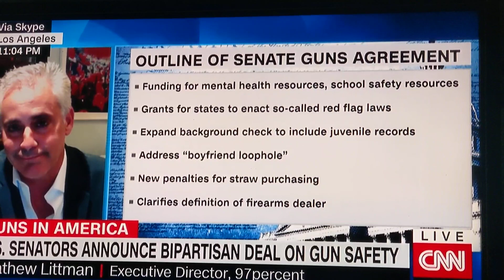June 13 2022 USA bipartisan group appear to have a deal for some improvements to gun legislation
uploader notes:. well I guess it's a 1st step. no change to eliminate ar16 or assault rifles although is anyone really buying it's needed for rodents as some senators put out there. No lowering of magazine capacity , no increase in age to 21 l, even for adult rifles.